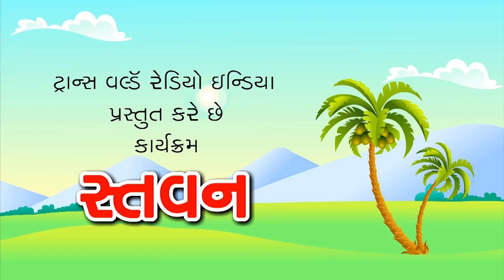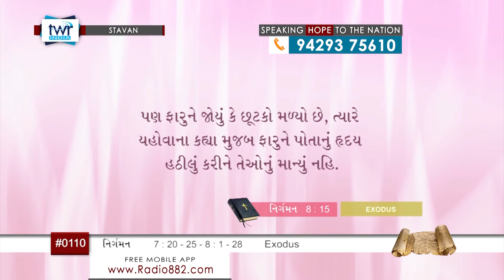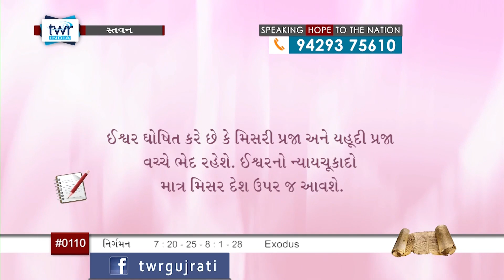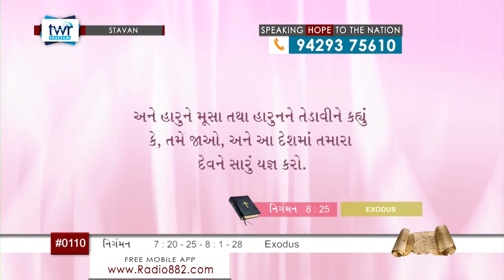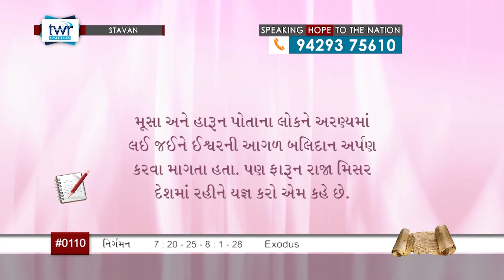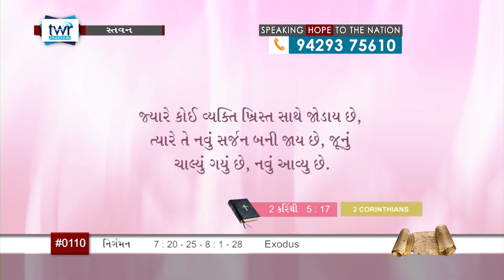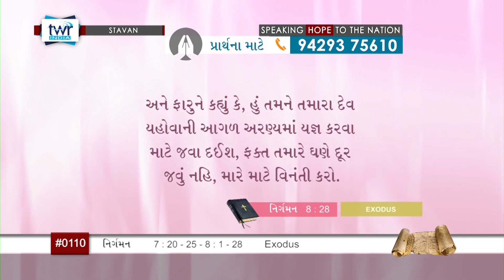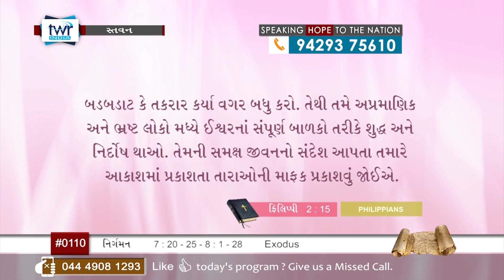TTB Gujarati Exodus 7:20-25 - 8:1-28 (#0110) Gujarati Bible Study